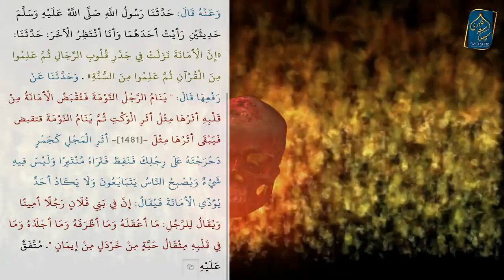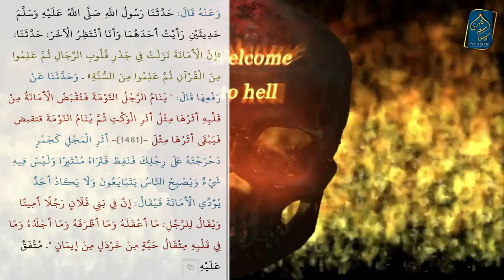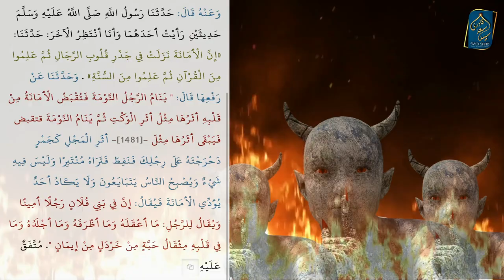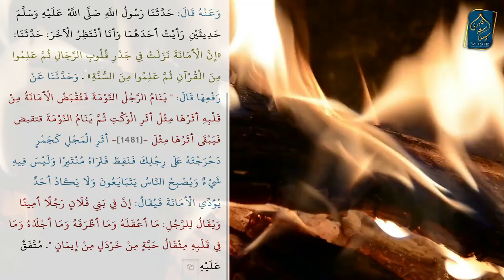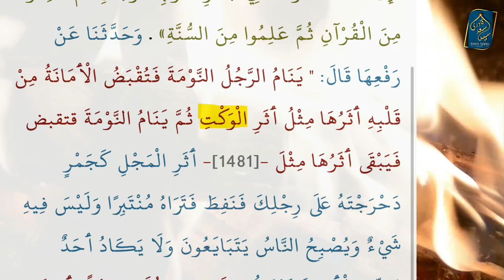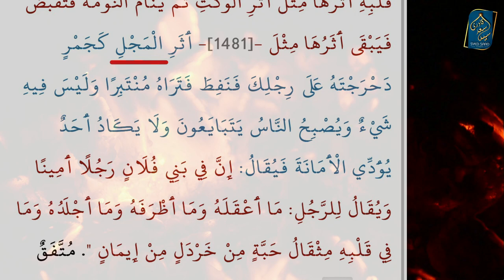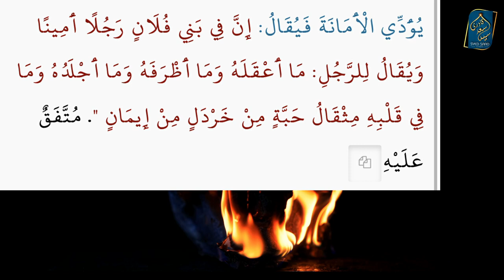Qayamat ke Qareeb Ke Log | Qayamat ki Nishani | Dor e Fitan | Fitnon ka Zamana